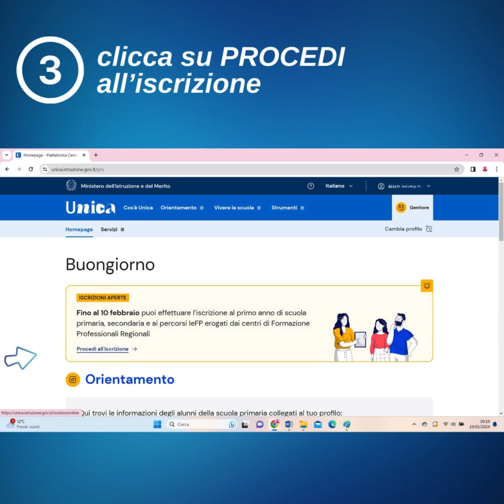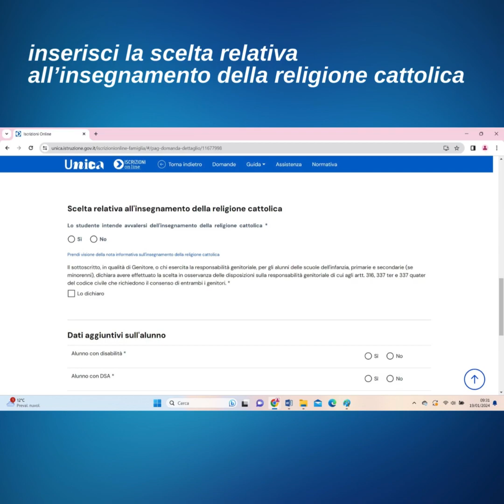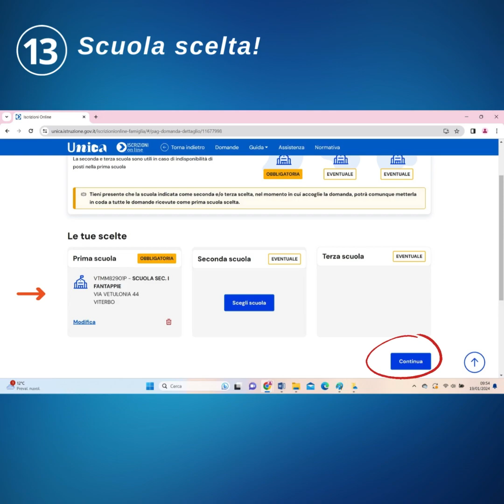IC FANTAPPIE' - TUTORIAL ISCRIZIONI SCUOLA SECONDARIA DI I GRADO